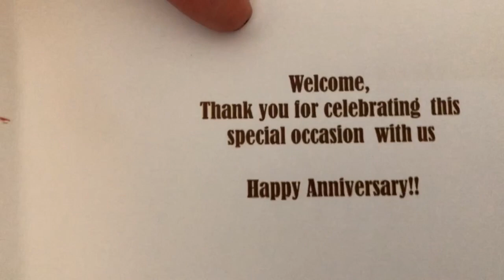MÉXICO Vlog 16: Suíte ‘Inspira’ do Óleo Playa Resort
ESTAMOS NO MÉXICO! Acompanhe as aventuras do Casal 20 na terra da Thalía e da tequila!